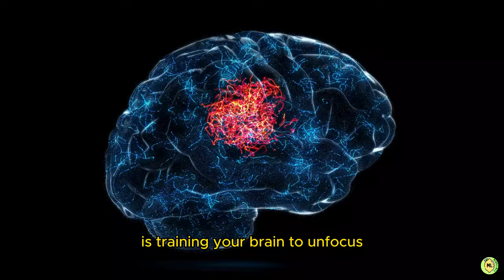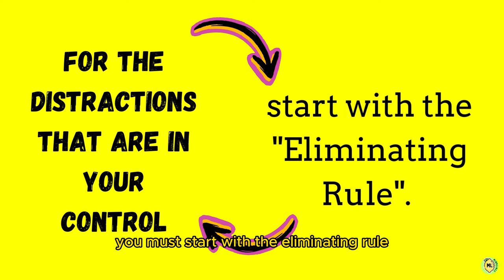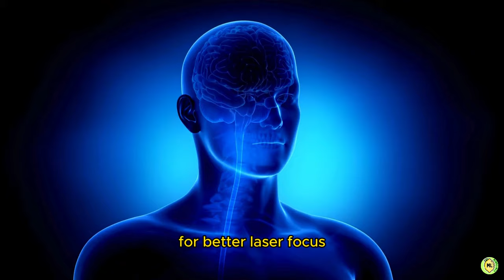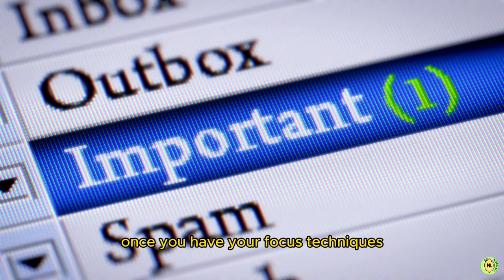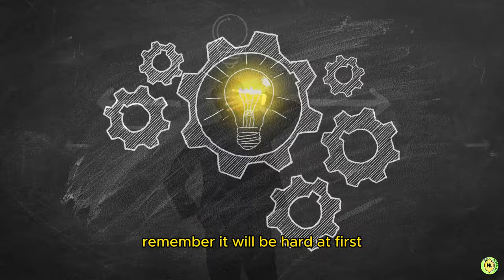How to clear your mind and focus on studying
Struggling to focus on studying? Watch this video to learn how to clear your mind and improve your concentration while hitting the books.
After completing this Video, you will have some hidden secrets in your hands that were used by Geniuses of the past to clear your mind and focus on studying.
              Now before getting too excited about becoming Isaac Newton, just keep in mind that every brain is unique, so what works wonders for one person might not be the perfect fit for another!